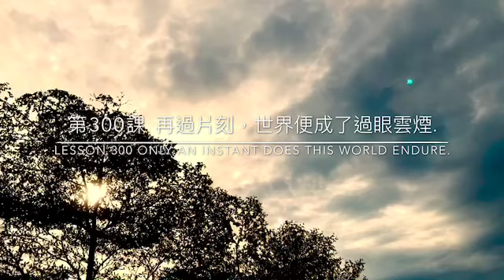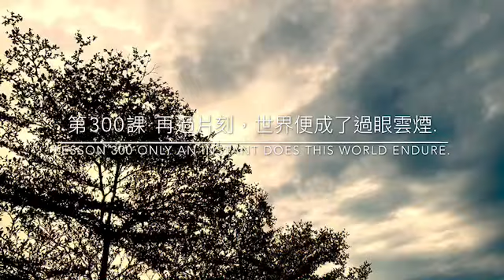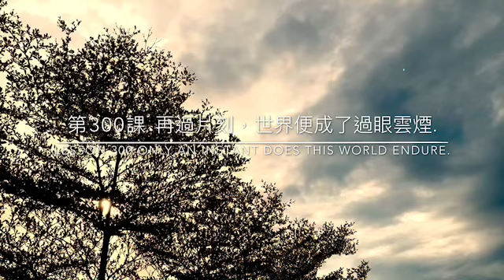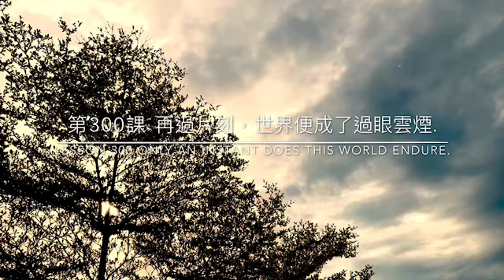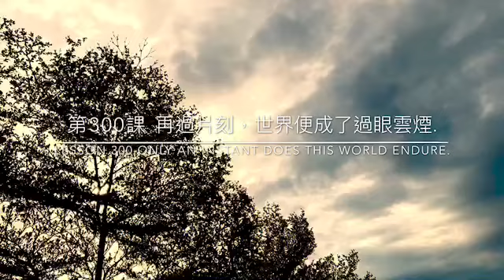奇蹟 練習手冊 第300課 & 正文 第二十二章 貳. (中英) 奇迹 练习手冊 第300课 & 正文 第二十二章 贰.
第300課 再過片刻，世界便成了過眼雲煙
LESSON 300 Only an instant does this world endure.
葛瑞書上有說,白莎和阿頓有建議我們每一天配合練習手冊念2頁正文一年可唸完正文一次
1
這句話很可能被人詮釋為：凡是淪落人間者，註定了死亡及哀傷的命運，因為歡樂還來不及捕捉或擁有，便消逝了蹤影。然而，這個觀念卻也可能幫我們擺脫了一切妄見的束縛，把人間的種種當成永恆莊嚴的穹蒼中偶爾飄過的一片雲。我們今天所追尋的就是這清晰明確、萬里無雲的莊嚴晴空。
2
今天，我們要追尋祢的神聖世界。身為祢愛子的我們，已迷途了一段時間。如今我們聽從了祢的天音，學會了回歸天堂以及恢復我們本來面目的每一步路。今天，我們慶幸並感恩這世界只是一場過眼雲煙。我們願越過那短短的一瞬，進入永恆之境。
當然,這不是你看待此地的方式。你認為世界是永久存在的地方,儘管你的人生和你的世界裡不斷發生許多變化。
你有許多痛苦來自於你希望事物永遠存在且一成不變。隨著你練習這些課程，並開始專注在永恆的部分,你可以給予自己一份大禮,就是放下「事物要永久存在且一成不變」的觀念。對你更有益的做法是-深深地感激今天發生的任何事,因為它會改變的。
當然，在這個星球上待了好一段時間的人會了解這一點。當你回顧前一段婚姻、孩子年幼的時候,或是你還在大學唸書的時候，你會發現:「我的天啊!那時候是多麼地不同啊!如果我知道那個經歷是如此珍貴,我會更加重視它的。」你們世間有個說法叫「虛擲青春」,因為你確實沒有感激自己年輕時所擁有的一切。那時,你內心充滿了夢想-想達成的所有目標及達成後如何活得幸福的方法。但是,正如許多人事後發現的,經歷這趟充滿挑戰的三次元現實旅程時,你有許多夢想並沒有實現。然而,這不是因為你不配擁有它們,也不是因為你受到了懲罰,而是因為那些都是小我的夢想。
你確實得到了你想要的一些東西-ㄧ部新車、一棟新房子、一位新戀人;但是,你發現那些東西並沒有帶來幸福,就算有也不是長久的。很多人並沒有真正了悟這一點,也就是-這世間的財產並不是帶給你幸福的東西。雖然開一部新車確實會讓你感到快樂，你可能會興奮幾個星期,但是不滿足的感覺會再次出現。於是,你又開始尋找下一樣東西來滿足自己,一樣接著一樣。
能夠連結到永恆的途徑就是透過永恆的當下,透過練習感激與感恩,內心明白不論自己現在擁有什麼,包括金錢、健康、愛情、疾病和債務，不論是好是壞都無關緊要,這些也都將成為過去。一旦感激這些事物，你便會對匱乏的狀態說:「謝天謝地，這件事不會永遠存在,我會度過它的。」你沒有抗拒它,而是看著它說：「沒關係,我目前很缺錢，但是我有什麼是很豐盛的?有什麼方式可以讓我進入感恩的狀態,感激正在經歷的事？」
你可能正面臨金錢的匱乏,因為這個狀況帶來的經驗正是你需要的。你可能過度重視金錢，你可能沒有發展其他方面的豐盛，因此手頭緊一段時間可以幫助你做出改變。相反地,如果你很有錢，小我的作風就是害怕失去你所擁有之物。如果你很富有，請全心感激它、享受它，為此感到開心,並充分運用你目前擁有的一切，因為這也會成為過去,改變將會來臨。
因此,這是你的附帶練習-充分地活在當下,不論你認為當下是好或壞,因為每個經驗都將擴展你的自我展現。一旦在壞事中看到好的一面,同時明白好事也可能發生改變,你就會充分活在當下,而當下正是永恆所在之處。
這正是本課的意涵。這個世界不會持續很長一段時間。在這世間待上幾十年的人都知道,時間很快就過去了(從人類的角度來說)。但是,我們在此實實在在地告訴你：如果你改變自己的心念,改變自己的振動頻率,你所知的世界會即刻改變。你會開始活在一個新的地方,一個更符合天堂的地方。
我是你所知的耶穌。我們明天再敘。

第二十二章 救恩與神聖關係 Chapter 22. SALVATION AND THE HOLY RELATIONSHIP